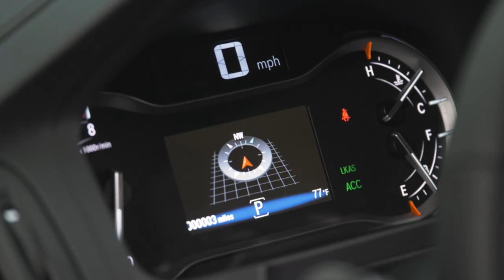Superior Honda- 2019 Ridgeline Interior Showcase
Get an inside look at the new 2019 Honda Ridgeline. We are Superior Honda.